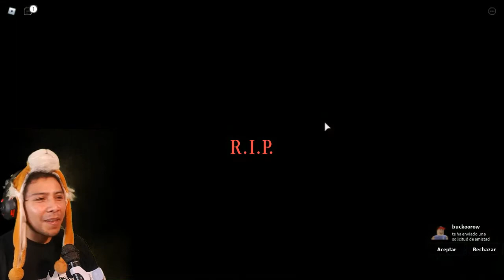🔪 ¡Sobrevive al Asesino! - ROBLOX Gameplay Español